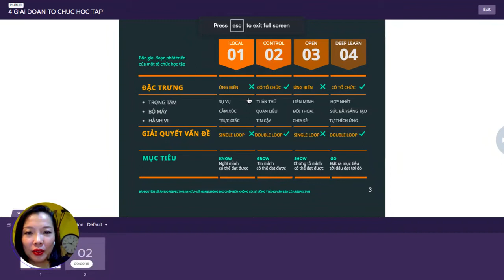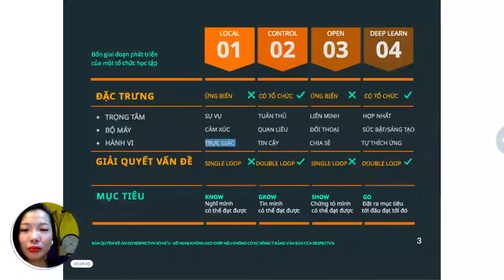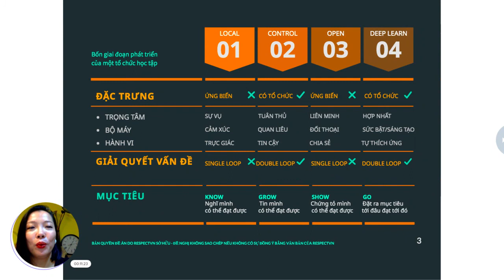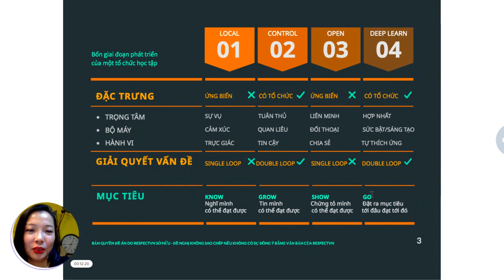4 GIAI ĐOẠN PHÁT TRIỂN CỦA TỔ CHỨC HỌC TẬP